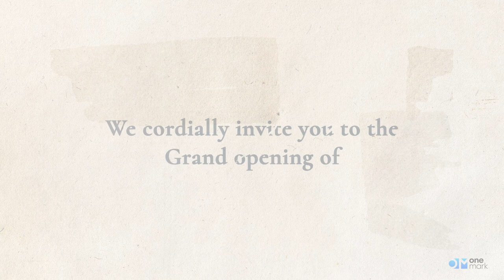Trust Hospitals Kakinada Invitation Video | OneMark | East Godavari | Andhra Pradesh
Trust Hospitals Kakinada Invitation Video by OneMark